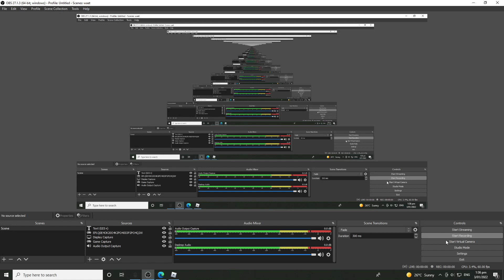hidden wave best attempt tower blitz roleplay read description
we died to a ok/crewmate/impostor/among us refrence